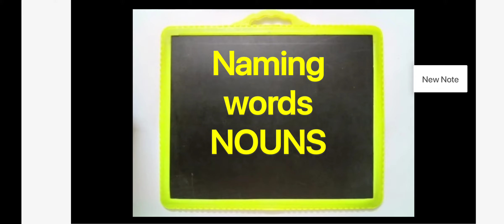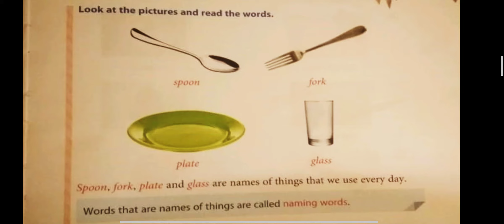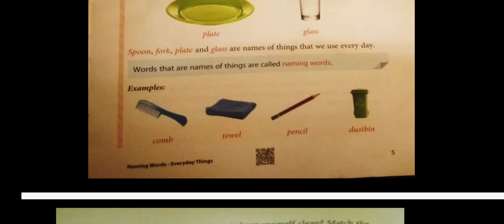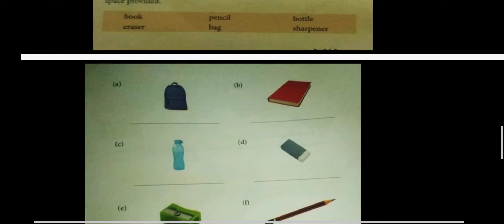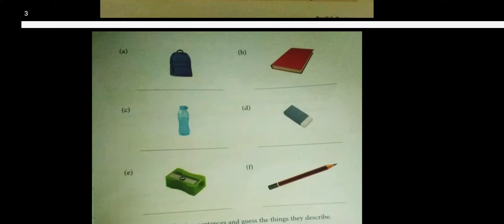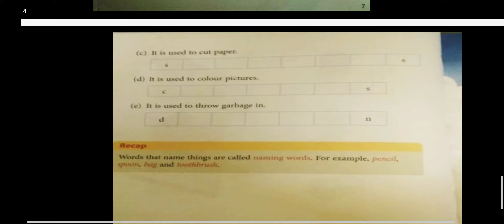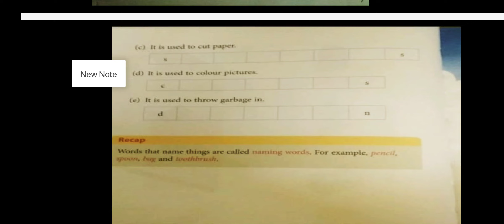1st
Naming words